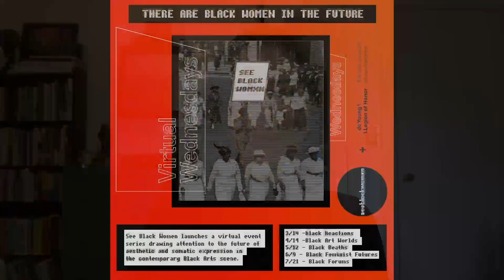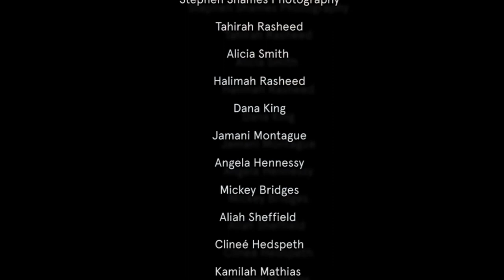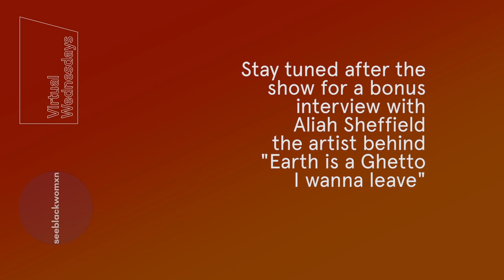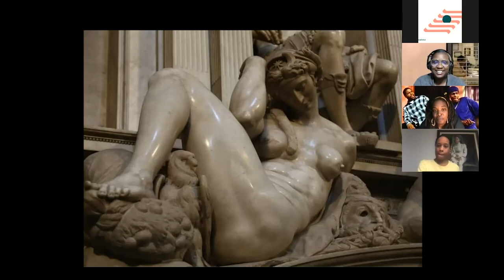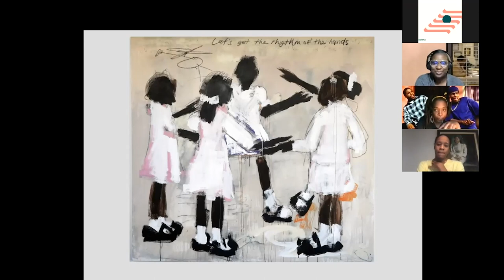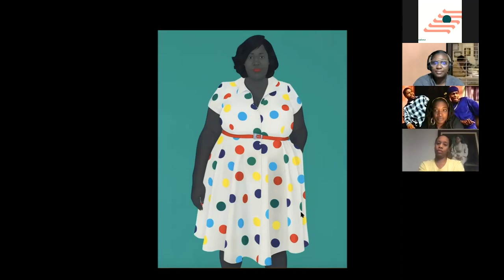Black Reactions with SeeBlackWomxn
Join us for the first program in a series of event partnerships with the Bay Area collective SeeBlackWomxn. This event documents artists in conversation about works from the de Young’s Collection, giving rise to a unique conversation on what is seen and interpreted from perspectives addressing Black visual and cultural literacy.

SeeBlackWomxn is an esteemed collective of artists, activists, and writers raised on Black feminist theory. Their platform emphasizes self-representation, free from the stereotypical tropes assigned to Black women. This partnership unfolds through a five-part event series centering the lineage and legacy of Black women and the contemporary Black Arts scene, and features the voices of collective cofounders Tahirah Rasheed, Angela Hennessy, Dana King, and Jamani Montague.

Olka Baldeh is a Fulani storyteller, poet, and abolitionist. Olka is the founder of the Black Moon Podcast and currently works as the Communications Manager for the Essie Justice Group, a California-based nonprofit that serves women with incarcerated loved ones.

Clineé Headspethis the senior fine art appraiser at Hedspeth Art Consulting and Director of the Father Divine Library and Museum located on the Woodmont Estate in Gladwyne, PA. She is the former Director of Curatorial Service at the DuSable Museum of African American History, the oldest independent African American history museum in the United States. Hedspeth has worked as a senior researcher on the National Endowment for the Humanities funded project "Social Origins of Chicago's New Negro Artist and Intellectual, 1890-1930, and curated the 2017 Chicago Architectural Biennal Lee Bey exhibition, Chicago: A Southern Exposure.

Kamilah Mathias was born and raised in Oakland, CA and began her entrepreneurial journey after college. She founded her empowerment apparel line, Princess Punk which later renamed the business to Rich + Riot.  Rich and Riot made appearances at Oakland’s First Friday, Treasure Island’s monthly market, Jack London Square, and other events at tech companies in San Francisco. In 2016 along with a group of Black entrepreneur women, Mathias founded “Just Be”, a Black women’s business community with the goal of building up Black women business owners. Just Be organized networking events for Black women entrepreneurs including mixers, Play Days at the Exploratorium, and Business Besties Speed Dating.  Mathias continues to be energized and inspired as she embarks on new adventures, like transitioning Rich + Riot to primarily an empowerment brand (with fewer products) and starting “The Valley Outsiders” podcast.

Tahirah Rasheed is a scholar, organizer, and art entrepreneur, born in West Oakland, CA, home of the Black Panther Party, as a daughter of two Black Panther Party members. Rasheed is the co-founder of See Black Womxn, a Bay Area collective of artists and activists raised on Black feminist theory. Her organizing helped See Black Womxn win a campaign against The San Francisco Arts Commission. Rasheed is also the catalyst behind Imagine Freedom: Artworks for Abolition. Rasheed is working toward a day in which her ventures are part of the sustainable support of black art in service of black freedom, black love, and black prosperity. She is currently the Building Project Manager at Critical Resistance, helping build the organization’s new freedom movement center and national headquarters. @tfresh

Aliah Sheffield was born in Newark, New Jersey, and raised in Savannah, Georgia. Her musical influences cover a wide range: Deniece Williams, Donny Hathaway, Aretha Franklin and Patti LaBelle, to name a few. She played a number of instruments in grade school, including clarinet and saxophone. While studying film scoring at Berklee College of Music she began to experiment with fusing genres, particularly soul and R&B, to create her unique keyboard-driven style. Her music is heartfelt; her vulnerability definitely shows. Today, Aliah is fulfilling her dream of performing and sharing her music, capturing audiences in settings from intimate to grand. @nikkialiah